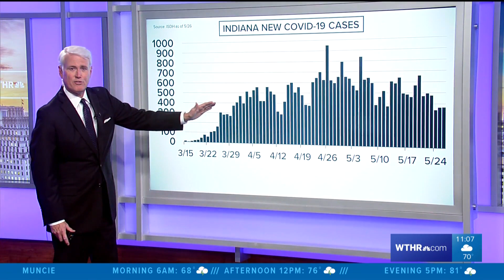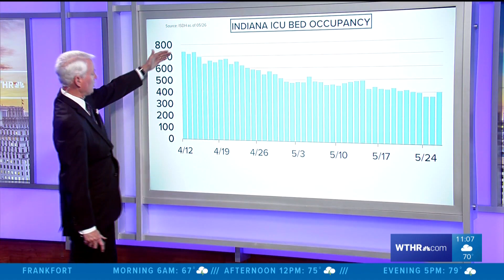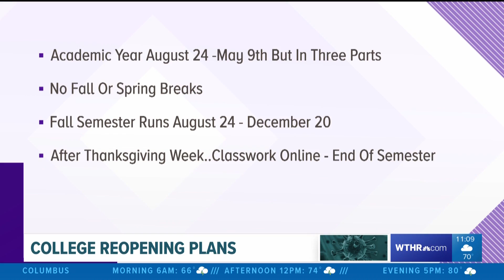Latest on COVID-19